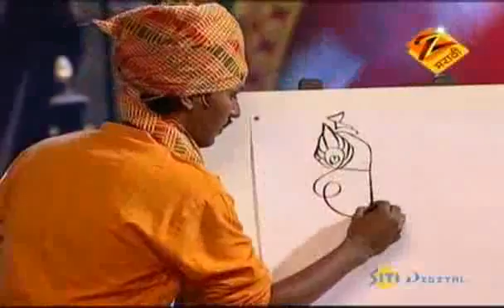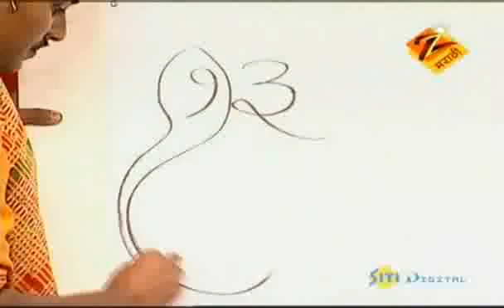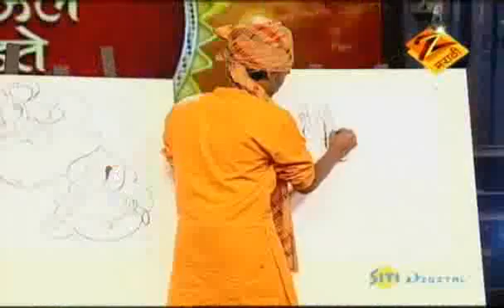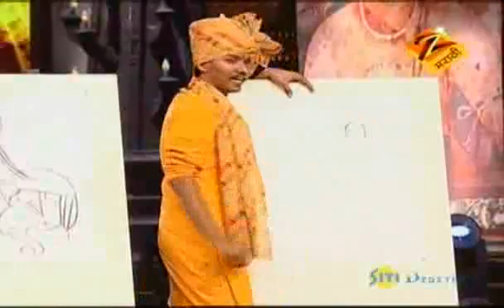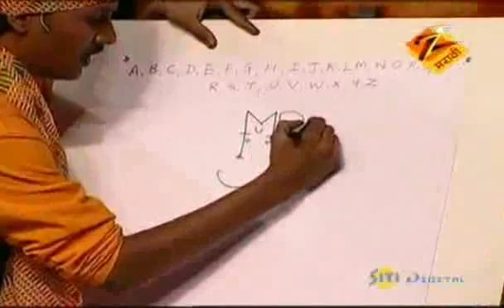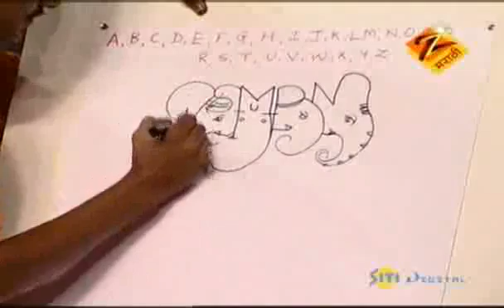Marathi Paul Padte Pudhe Feb. 08 '11 - Nitish Bharti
Watch latest "Marathi Paul Padte Pudhe" webisodes.